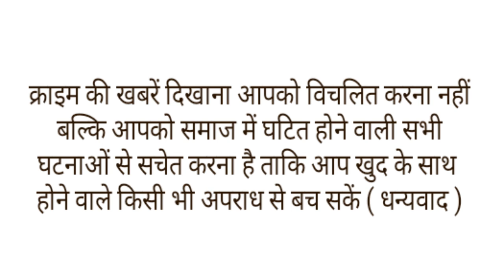पानी के तेज बहाव के बीच फसा था कुत्ता,पुलिसकर्मी ने अपनी जान जोखिम में डाल कर बचाई कुत्ते की जान।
सोशल मीडिया पर हर दिन कुछ न कुछ ऐसा वायरल होता है, जो आपका दिल छू लेता है. ऐसा ही एक वीडियो इन दिनों सोशल मीडिया पर धूम मचा रहा है. इस वीडियो में एक कुत्ता तेज लहरों में डूबता दिखाई दे रहा है, जिसे बचाने के लिए एक होम गार्ड अपनी जान पर खेल जाता है. होम गार्ड के इस कारनामे को देखकर सोशल मीडिया यूजर्स होम गार्ड की जमकर तारीफ कर रहे हैं.
इस वीडियों में एक कुत्ता तेज लहरों में डूबता हुआ दिखाई दे रहा है, पानी का बहाव इतना तेज है कि लहरों की चपेट में आते ही उस कुत्ते का कहीं अता पता नहीं चलता. तभी एक होम गार्ड अपनी जान की परवाह न करते हुए एक क्रेन का सहारा लेकर उस कुत्ते को बचाने के लिए लहरों के बीच चला जाता है.
उसने एक हाथ से क्रेन से बंधी हुई रस्सी पकड़ रखी है और दूसरे हाथ से वह उस कुत्ते को झाड़ियों के बीच से निकालने की कोशिश करता है. भारी मशक्कत के बाद आखिरकार वह उस कुत्ते को बचाने में कामयाब हो जाता है. जैसे ही कुत्ता पानी से बाहर आता हैं वहां आसपास खड़े लोग जोर-जोर से चिल्लाने लगते हैं.वीडियो हालांकि काफी पुराना है लेकिन इस समय यह सोशल मीडिया में तेजी से वायरल हो रहा है. एक बेजुबान की जान बचाने के लिए अपनी जान को खतरे में डालने वाले होमगार्ड जवान की लोग जमकर तारीफ कर रहे हैं. बताया जा रहा है कि वायरल वीडियो तेलंगाना का है. इस वीडियो को आईपीएस अधिकारी दीपांशू काबरा ने अपने ऑफिशियल ट्विटर हैंडल पर अपलोड किया है।